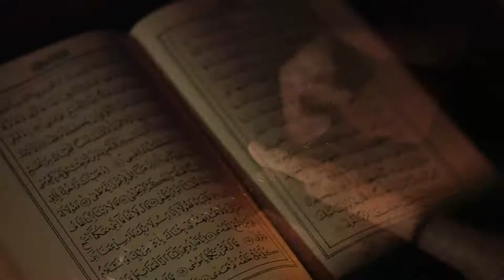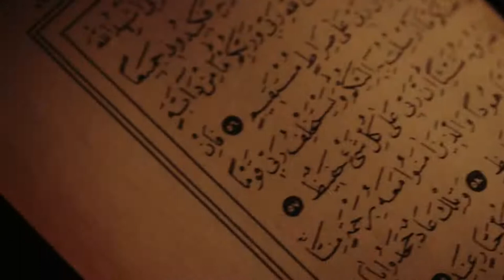Ayasofya ...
Ayasofya... Rüzgârlar essin kubbende hürriyetin. Ta ezelden sen bizimsin, biz de senin...